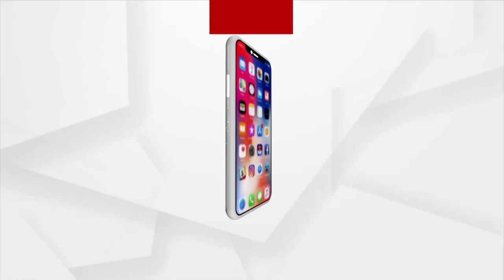ମା ମହାମାୟୀ ଯାତ୍ରାକୁ ନେଇ ଉତ୍ସବ ମୁଖର ଗଂଜାମ କବିସର୍ଯ୍ୟନଗର ଅଞ୍ଚଳ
ମା ମହାମାୟୀ ଯାତ୍ରାକୁ ନେଇ ଉତ୍ସବ ମୁଖର ଗଂଜାମ କବିସର୍ଯ୍ୟନଗର ଅଞ୍ଚଳ l ଦୀର୍ଘ ୧୨ବର୍ଷକୁ ଥରେ ହେଉଥିବା ଏହି ଐତିହାସିକ ଯାତ୍ରା ଚଳିତ ବର୍ଷ ୨୨ ଦିନ ଧରି ଅନୁଷ୍ଠିତ ହେଉଅଛି ।